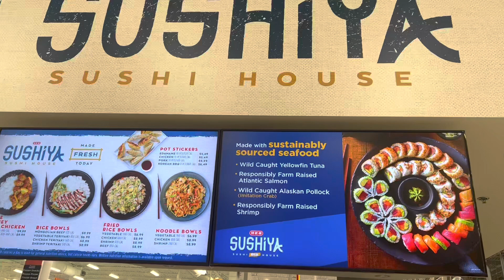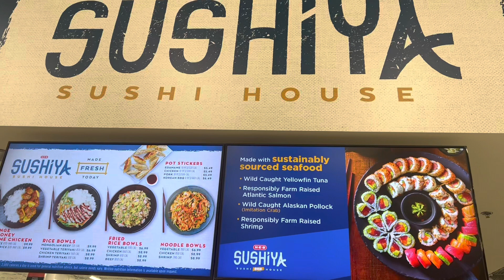Sushi at H.E.B. Supermarket San Antonio Texas